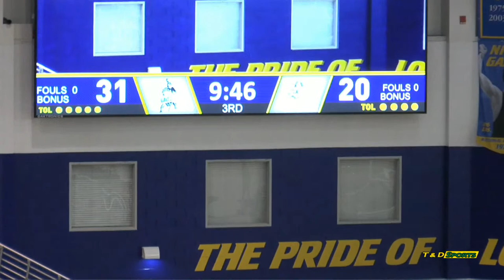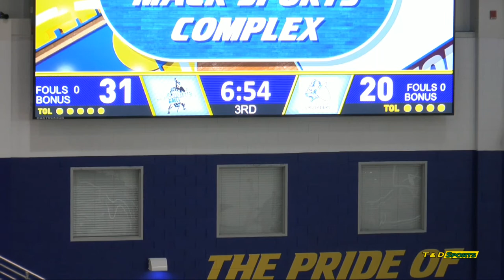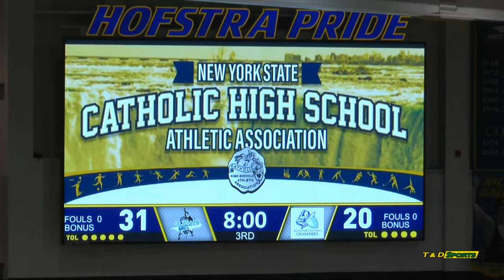3-13-22 St. Mary's vs Monsignor Scanlon Girls Basketball Championship 4pm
St. Mary's vs Monsignor Scanlon Girls Basketball Championship 4pm

For more information on LIVE STREAMING, Game Videos, Highlight Videos and more contact T & D Sports Video at .